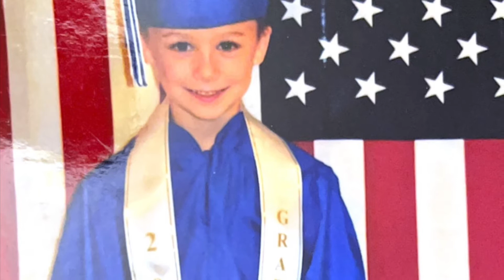2022 Munford Seniors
Our 2022 boys of Fall !
We Love you BIG